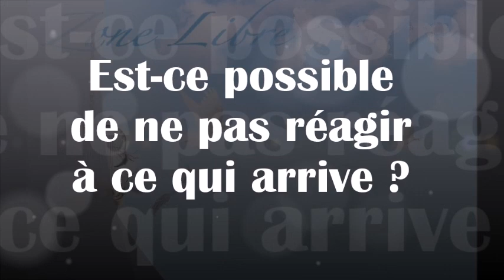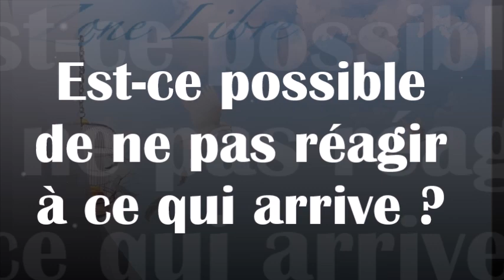1376" Est-ce possible de ne pas réagir à ce qui ce qui arrive " Guy ROGER ZONE LIBRE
L'art de vivre en paix est celui de ne pas se laisser emporter par les événements qui surgissent ... de cette paix coule la joie d'être présent

commentaire mis en avant au sujet de cette vidéo
Un jour, où tout se passait pour le mieux, j'étais en paix, je me suis acrochée à elle, et je lui ai dit : oh s'il te plaît Paix reste avec moi comme c'est agréable quand tout se passe pour le mieux quand les gens qui m'entourent sont agréables, j'aimerais te garder à jamais. Elle m'a regardé et elle m'a dit, es-tu sûr de ce que tu veux? Mais évidemment que je le veux, ai-je répondu. Tout à coup le ciel s'assombrit, l'air est devenu pesant, les gens désagréables et la fatigue m'envahit, les épreuves et obstacles en tout genre surgirent de nul part. Je ne comprenais pas, alors dans un élan de désespoir j'ai rappelé la Paix. Je lui ai demandé si elle ne s'était pas trompée. Elle ne m'a pas répondu. J'ai insisté, j'ai crié, aucune réponse. Alors que je sombrais dans l'obscurité, et que j'étais prête à ne plus rien vouloir, je me suis mise à rire et à pleurer. La Paix à surgit et elle m'a dit : alors ? Je lui ai répondu : alors la paix ce n'est pas quand tout va bien, la paix c'est quand on arrive à être bien même dans le chaos. Du chaos naît la paix. Eve 💕🧚